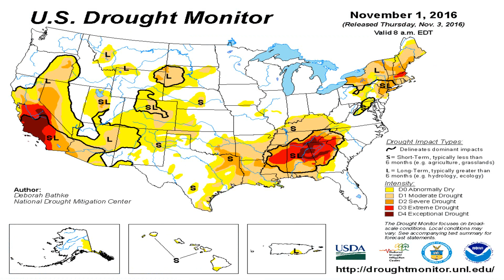Todays_National_Weather_Forecast_from_Globalboiling.org_11-06-16+13:15:01